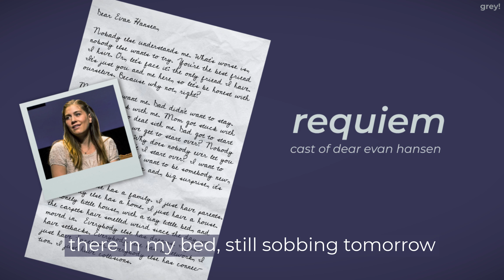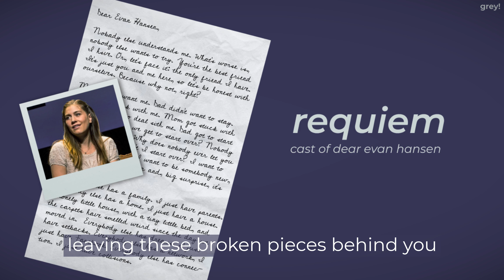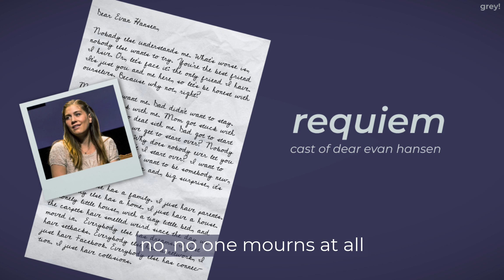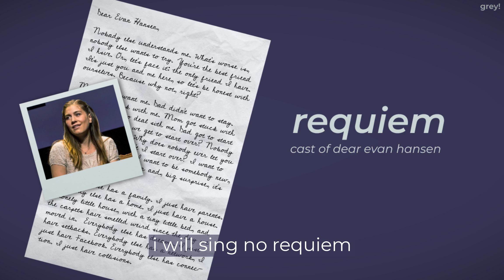【COVER】 requiem - laura dreyfuss, jennifer laura-thompson, michael park (from: deh)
hiya! so this weeks cover is quite sad and and i remember crying quite a bit when making this cover. the audio on this might be a little weird as it was harder to mix so i'm sorry about that, i hope you enjoy everything though! ♡

original song | cast of deh
a gorgeous song, to a gorgeous musical. please make sure to check it out on your own time!

instrumental, backing vocals | Kristen Ryan, Jess Modaff
they created this awesome instrumental and many other wonderful karaoke tracks, so make sure to give them your support! :)

vocals, video | grey
↳ you're already here :P

| resources, petitions, & more |
help the aapi community.

stay safe, stay clean, and wear a mask! ily! ♡